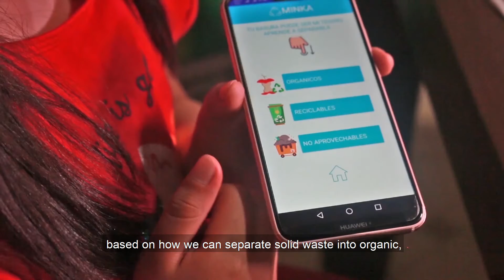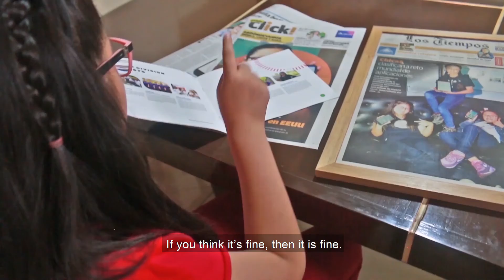Valentina is an app programer for the enviroment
Valentina is an unstoppable girl who learned to program Apps for environmental care. She is also a semifinalist of the Technovation contest and presented her project in Silicon Valley!